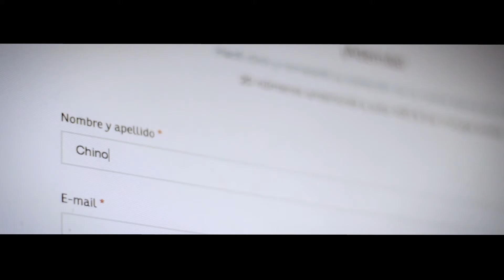Suscribite a Crisis - Spot Chino Navarro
Se lo preguntamos al Chino Navarro, referente del Movimiento Evita. No te pierdas su respuesta.